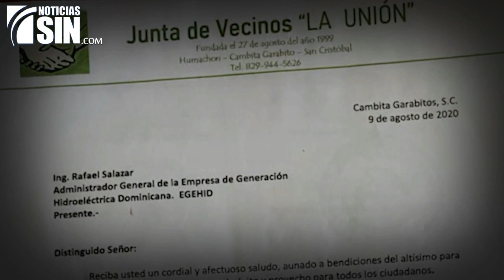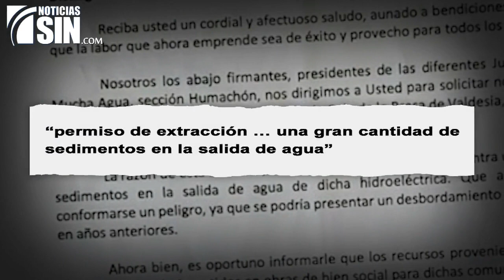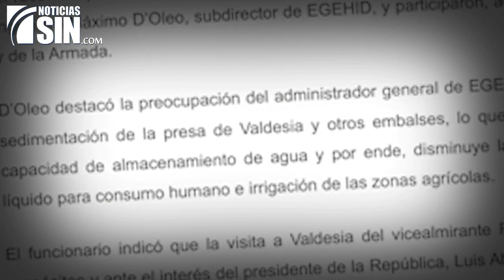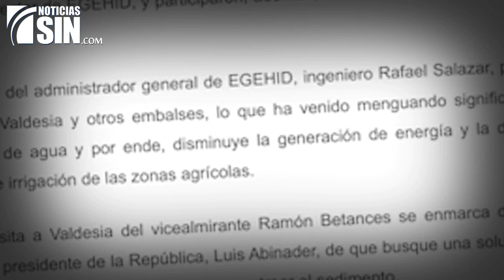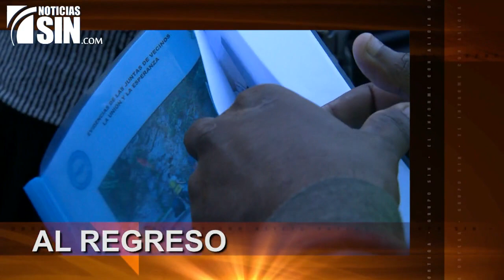ElInforme: 14 años sin límites 1/2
La acumulación de sedimentos en las presas resulta en potenciales riesgos para varios sectores, ya que puede generar desastres en caso de lluvias, como ha ocurrido en el pasado, o puede también reducir la capacidad de generación de las plantas hidroeléctricas.

Sin embargo, la extracción de este material requiere de una dirección y de los permisos adecuados que no representen un riesgo para el medio ambiente.

Una denuncia proveniente de la comunidad de Muchas Aguas, en la Provincia de San Cristóbal, llevó al equipo de El Informe a encontrarse con una actividad sin supervisión que extrae agregados,  minerales y arena en las proximidades de la cola de la presa de Valdesia, una actividad que las autoridades admiten conocen desde hace años y que buscan regular.